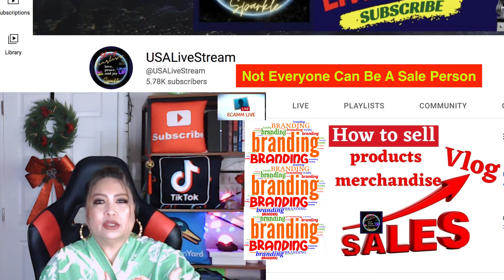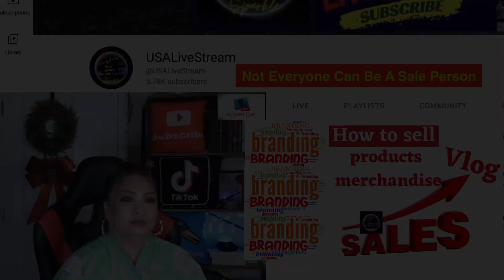HOW TO SELL PRODUCTS AND MERCHANDISE / NOT EVERYONE CAN SELL?!! VLOG 2022